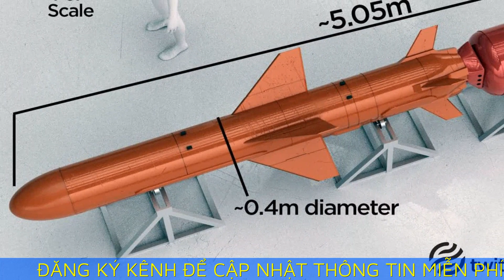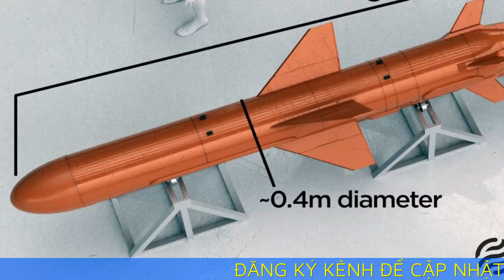Cách Ukraine dùng tên lửa diệt hạm phá hủy S-400 ở Crimea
Chuyên gia cho rằng Ukraine đã hoán cải tên lửa diệt hạm Neptune để phá hủy tổ hợp phòng không S-400 của Nga tại bán đảo Crimea.

Tổng cục Tình báo Quốc phòng Ukraine (GUR) ngày 23/8 tuyên bố phá hủy tổ hợp tên lửa phòng không S-400 tại khu vực gần làng Olenivka thuộc bán đảo Crimea do Nga kiểm soát. Cơ quan này khẳng định đây là "đòn đau" giáng vào hệ thống phòng không của Nga, gây ra "tác động lớn" tới các sự kiện tương lai ở bán đảo. Nga chưa bình luận về thông tin trên.

Được triển khai tại mũi Tarkhankut của Crimea từ năm 2016, tổ hợp S-400 là hệ thống phòng không tầm xa cho phép Nga đánh chặn tiêm kích tàng hình, cũng như tên lửa đạn đạo và tên lửa hành trình ở khoảng cách tới 400 km. Đây là mục tiêu hàng đầu của Ukraine trong các cuộc tập kích nhằm vào bán đảo Crimea, bên cạnh các vũ khí hiện đại khác như hệ thống phòng thủ tên lửa Bastion.

Để tập kích mục tiêu trên bán đảo Crimea, Ukraine đã sử dụng các tên lửa tầm xa do phương Tây cung cấp như Storm Shadow, đồng thời chỉnh sửa các vũ khí nội địa để tăng tầm và khả năng tấn công mặt đất.

Theo Yuriy Butusov, phóng viên chiến trường của Ukraine, Kiev đã sử dụng tên lửa chống hạm R-360 Neptune hoán cải trong cuộc tập kích tổ hợp S-400 của Nga.

R-360 Neptune được Viện thiết kế Luch của Ukraine lần đầu công bố tại một triển lãm quốc phòng ở thủ đô Kiev năm 2014, nhưng mẫu tên lửa diệt hạm này khi đó không được chú ý. Tuy nhiên, Neptune trở nên nổi tiếng sau khi Ukraine sử dụng nó để tập kích và đánh chìm soái hạm Moskva của Nga hồi tháng 4/2022.

Giới chức Kiev coi đây là "thắng lợi lớn" cả về mặt chiến thuật và phát triển quốc phòng nội địa, trong bối cảnh nước này đang phụ thuộc vào nguồn cung vũ khí từ phương Tây.

Neptune được chế tạo dựa trên thiết kế của tên lửa Kh-35 từ thời Liên Xô. Viện thiết kế Luch cho biết Neptune được cải tiến đáng kể về tầm bắn và hệ thống điện tử, được thiết kế để tiêu diệt tàu mặt nước có lượng giãn nước lên tới 5.000 tấn.

Quả đạn Neptune dài hơn 5 m, trang bị 4 cánh ổn định giữa thân, có tổng khối lượng 870 kg, trong đó đầu đạn nặng khoảng 150 kg. Quả đạn được đẩy khỏi ống phóng bằng tầng đẩy sơ tốc dùng nhiên liệu rắn, trước khi động cơ phản lực turbine MS-400 được kích hoạt, giúp nó đạt tốc độ cận âm và tầm bắn khoảng 300 km.

"Các kỹ sư Ukraine tại Viện thiết kế Luch sau đó đã bổ sung thêm tính năng tấn công mục tiêu trên đất liền cho tên lửa chống hạm nội địa Neptune", Butusov cho biết.

Trong bài bình luận trên Forbes hôm 25/8, chuyên gia quân sự David Axe cho rằng việc Ukraine hoán cải tên lửa Neptune không phải là điều bất ngờ, do nguyên mẫu Kh-35, cũng như phiên bản đối trọng Harpoon của Mỹ, đều đã được bổ sung chế độ công kích mục tiêu trên đất liền.

Theo ông Axe, tên lửa chống hạm chỉ cần đầu dò radar là có thể xác định tàu đối phương, do mục tiêu trên biển thường không bị che lấp bởi vật cản. Trong khi đó, mục tiêu trên đất liền thường được nằm giữa các tòa nhà, cây cối và địa hình gồ ghề. Do đó, tên lửa cần được bổ sung thiết bị định vị GPS để có thể bắn trúng mục tiêu nằm lẫn giữa nhiều nhiễu địa hình trên đất liền.

Công ty Boeing của Mỹ từng bổ sung hệ thống điều hướng quán tính GPS cho phiên bản nâng cấp Block II của tên lửa chống hạm Harpoon, giúp nó có chế độ tấn công mục tiêu trên mặt đất vào cuối những năm 1990.

Một quan chức Ukraine hồi tháng 4 xác nhận Kiev đang tìm cách hoán cải tên lửa Neptune để tấn công mục tiêu trên đất liền, thêm rằng nước này cần linh kiện từ phương Tây để chế tạo hệ thống dẫn dường cần thiết cho tính năng trên.